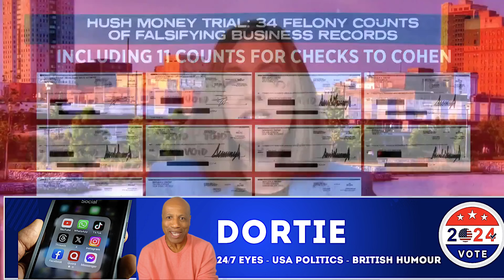Confused Brain worm contagious - Trump HUSH MONEY TRIAL JUST IN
Confused Brain worm contagious - Trump speaks outside court  05/28/24 JUST IN